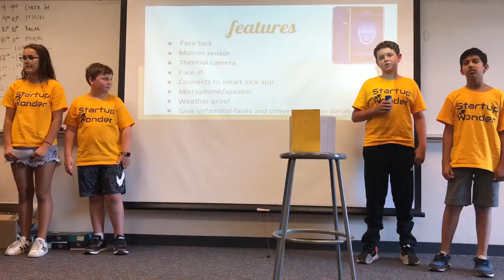Invention Wk5, July 13 Team 1, Cupertino ( Invention Monta Vista. The Key Master) - Startup Wonder